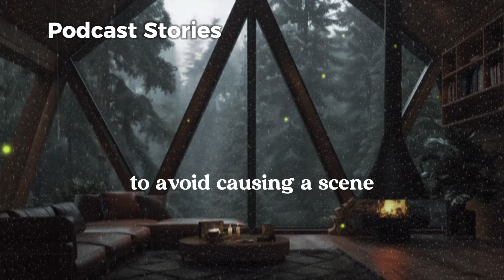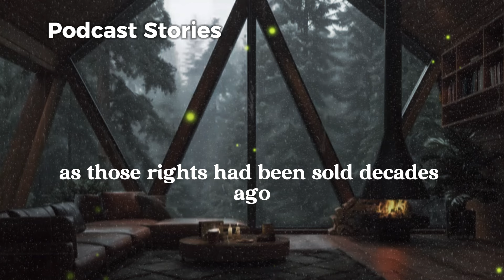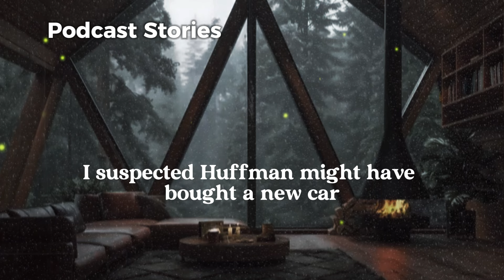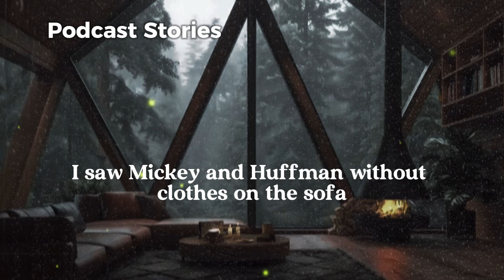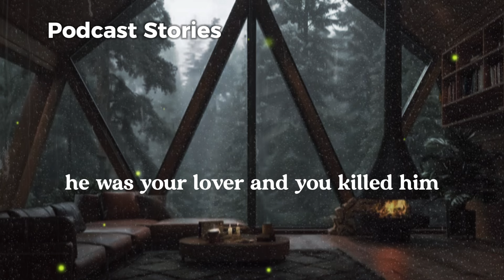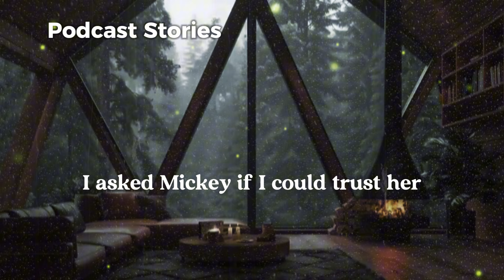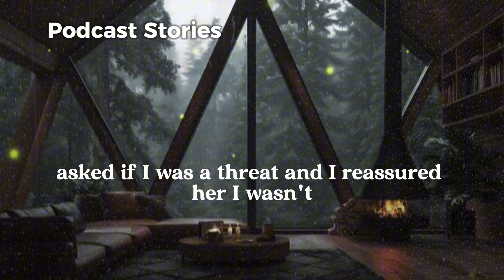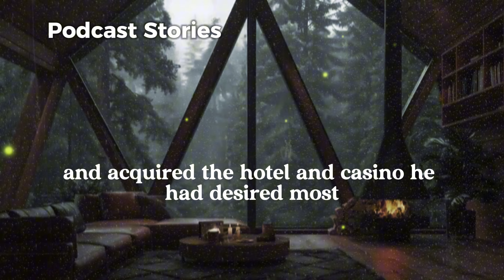Husband Plots Revenge on Cheating Wife & Her Affair Partner,But Things Took a Surprising Turn on X..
Husband Plots Revenge on Cheating Wife and Her Affair Partner, But Things Took a Surprising Turn on X Day. Audio Story